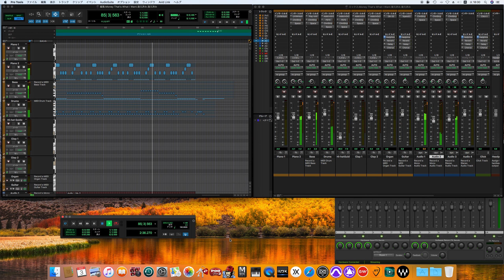Money (That's What I Want) / The Beatles ver. -off vocal ver.-［for fab four mania］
With the Beatles
ウィズ・ザ・ビートルズ
The Beatles
Barrett Strong
Berry Gordy and Janie Bradford
Personnel
Personnel included:
Barrett Strong – vocals
Berry Gordy – piano
Benny Benjamin – drums
Eugene Grew – guitar
Brian Holland – tambourine

Personnel
According to Mark Lewisohn:
The Beatles
John Lennon – lead, harmony and backing vocals; rhythm and acoustic guitars; handclaps; harmonica on "Little Child"; nylon-string acoustic guitar on "Till There Was You"; tambourine on "Don't Bother Me"
Paul McCartney – lead, harmony and backing vocals; bass guitar and handclaps; piano on "Little Child", claves on "Don't Bother Me"
George Harrison – lead, harmony and backing vocals; lead and acoustic guitars; handclaps; nylon-string acoustic guitar on "Till There Was You"
Ringo Starr – drums, tambourine, maracas, handclaps; lead vocals on "I Wanna Be Your Man", Arabian loose-skin bongo on "Till There Was You" and "Don't Bother Me"
Production
Robert Freeman – cover photograph
George Martin – arrangement, production and mixing; organ on "I Wanna Be Your Man", piano on "You Really Got a Hold on Me", "Not a Second Time" and "Money"
Norman Smith – engineering and mixing